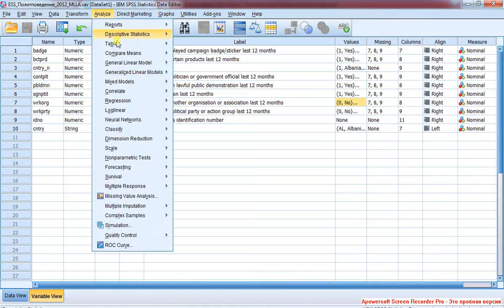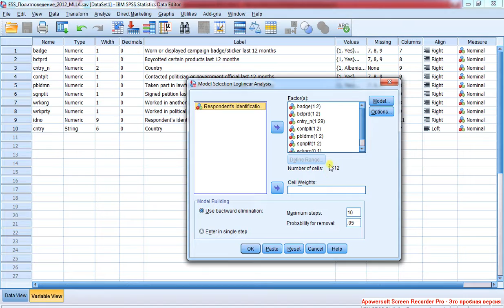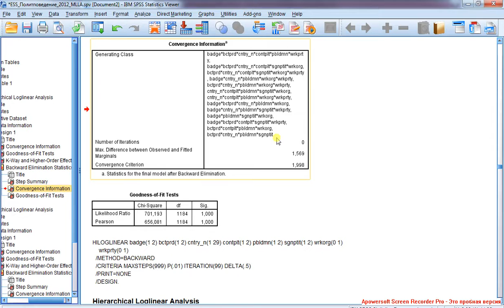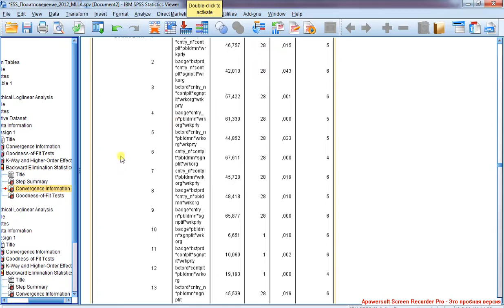Multi Loglinear Analysis 3 / Множественный логлинейный анализ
Настройки Model Selection. Описание иерархического принципа алгоритма.